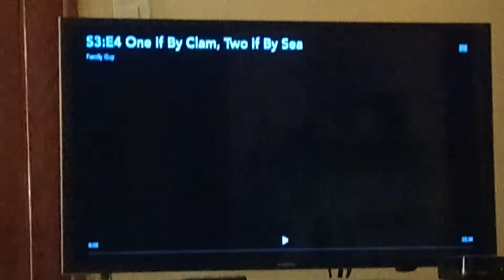Family Guy Season 3 Theme Song Intro 🎶 🎶